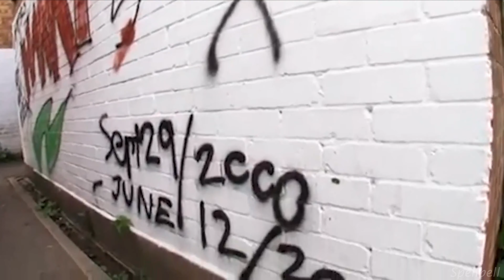Fun games on HARRY POTTER set || BEHIND THE SCENES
Here's a video in which you'll come to see how the HP cast enjoyed while filming. It was really fun editing this video and ya'll also enoy watching this. You've come to see Daniel, Emma, Rupert, Bonnie and many more having fun, playing games on the set.